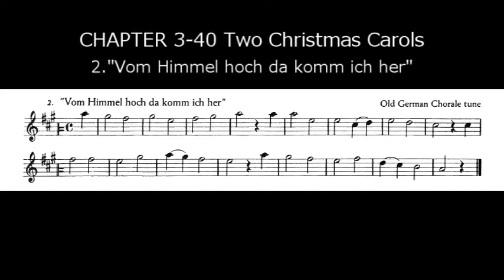Doflein Method vol.1 CHAP3-40/2